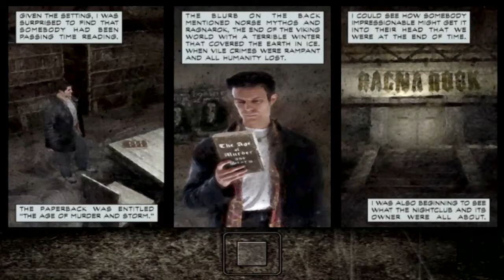Max Payne Ep. 9